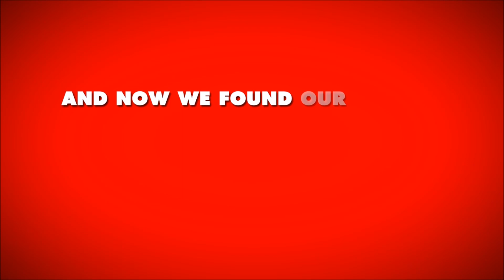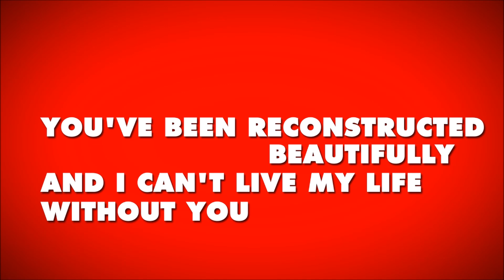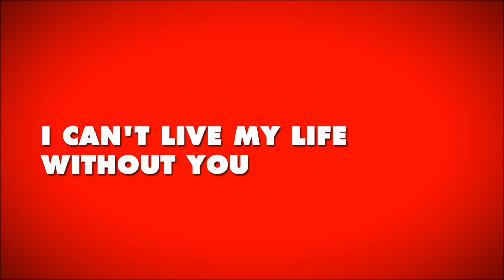Sounds Like Harmony - Hospital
Official Site: SoundsLikeHarmony.com

Vine: SoundsLikeHarmony